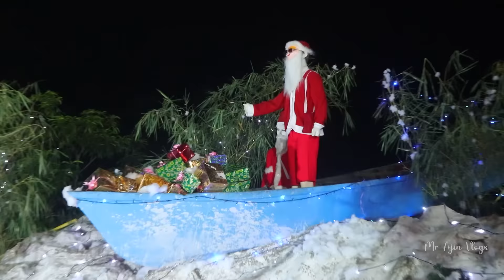kanyakumari All Christmas Kudils & Lights 2022 🔥 Palappallam Kudil 💥 Karungal Kudil 🎅